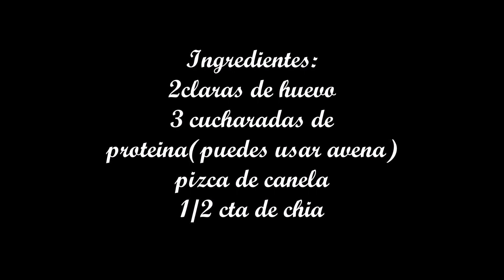Cocina saludable:Pancake de avena/proteina y fresas!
Música by youtube
Cámara Canon 650D(T4)
Luces sombrillas blancas